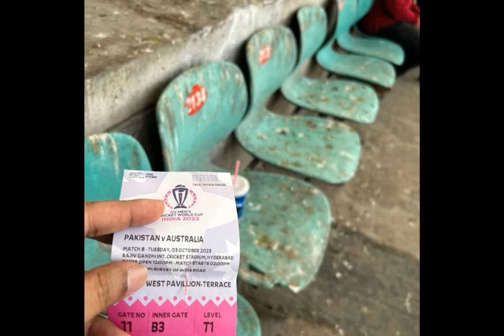ভারত ভালো ভাবে বিশ্বকাপ আয়োজন করতে পারেনি 😱😱🥺।।india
ভারত খুব ভালো ভাবে বিশ্বকাপ আয়োজন করবে
কিছু কিছু ক্ষেত্রে ভুল আছে সেগুলো খুব তাড়াতাড়ি সুধরে নেওয়া হবে...